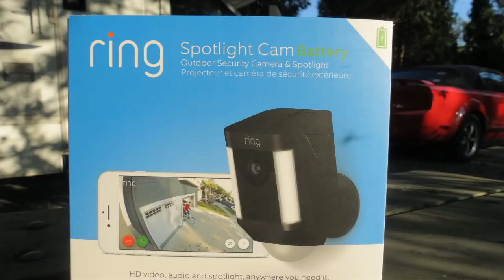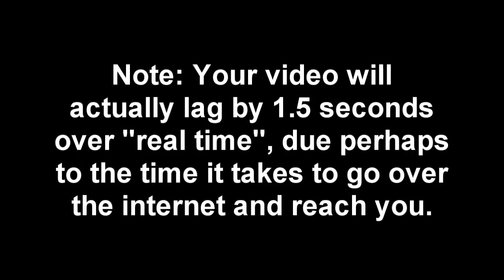RV Security Camera: Ring Spotlight Test Part 2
Today I show you some test video footage from my RV of my new Ring Spotlight wireless security camera.

I wanted to show you security footage from night (with built in light on and off) and a few daytime examples.

So far the Ring Spotlight wireless wifi camera has performed well.